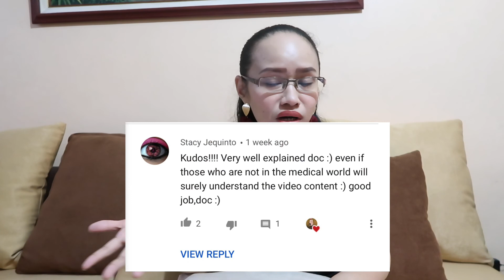5 Things I WISH I Knew Before Becoming a Medical DOCTOR in the Philippines! | DOCTOR VLOGGER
Hello everyone!

I hope you are having a good day! In this video I am sharing 5 things that I wish I knew before becoming a doctor. Its just something to give you an insight about what our personal and professional struggles as well as fulfillment. I do hope some medical students be able to watch this and learn from this. It is never too late.

ABOUT ME

Hello! My name is Dr. Joanavi Miranda, you can call me Doc Joana/Doc Jo. I am a licensed physician and already finished my residency training specializing in Internal Medicine. I am currently working as a hospitalist and is still undecided whether I start my own private clinic already or take my fellowship in Cardiology. So, while still trying to decide, I opted to document my life not just in the medical field but as a mother, wife and share a part of myself to my subscribers. Hope you learn, enjoy and relate to my videos. See you in my next video!

-- DOCTOR VLOGGER